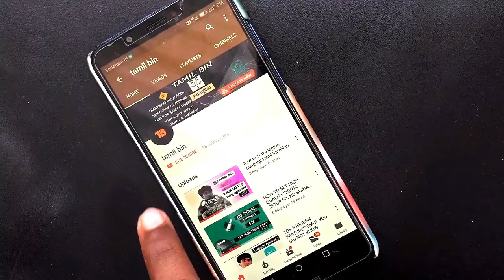government laptop save long life|protect and safety tricks|explain in tamil|tamilbin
in this video talk about the how government laptop save long life for user government laptop users

please don't play high defintion game for government laptop user because of on the laptop was graphics efficency very low so high resolution playing on the suddenly laptop restart and hanging not responding task some of the problem may be faced

second charging tips for laptop don't unblug for your laptop charging home working time because of laptop implemented ups power system your laptop battery full on automatically charging control connecting on your laptop access did your going outside on the time only unplug use of your laptop

third don't use more than copying pendrive because of reson automatically create on exe filles on your computer to activating extra exe files on your folders to converting running process so if dont use your laptop but backrounding process any time running on laptop power on

fourth tips please install antivirus for your government laptop because malware protection must be system please install good antivirus and activation on your your internet security and desktop security on your laptop to safe your virus protection